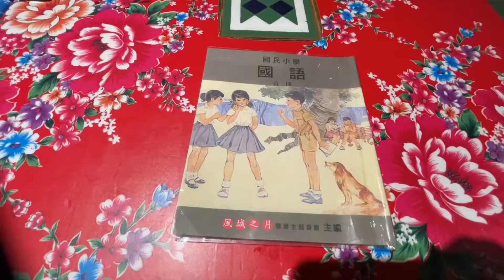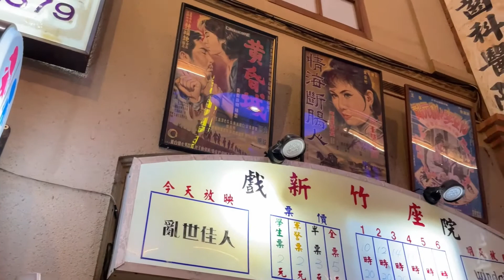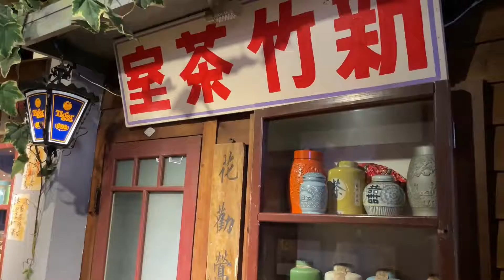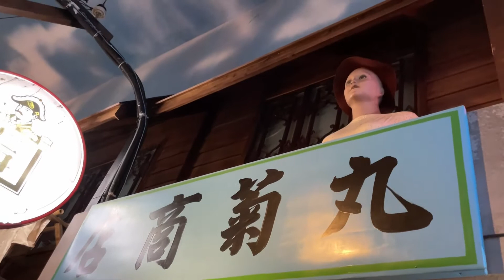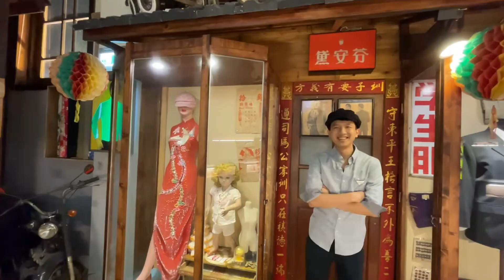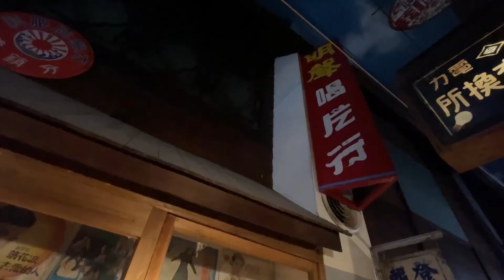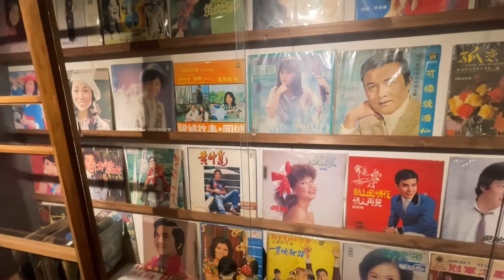新竹竹北 風城之月餐廳 請回答1965【豬熊PigBear】